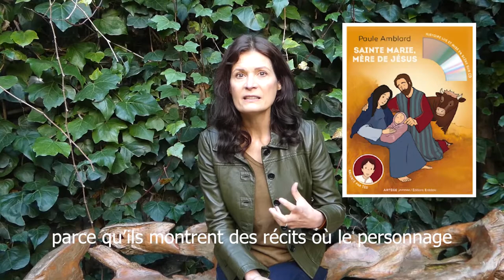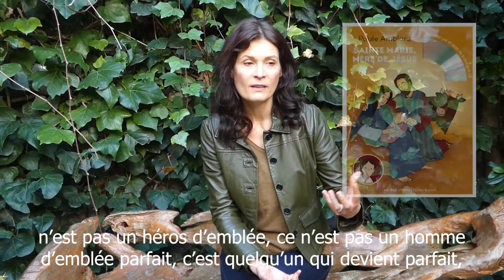Raconter la Bible aux enfants - Paule Amblard